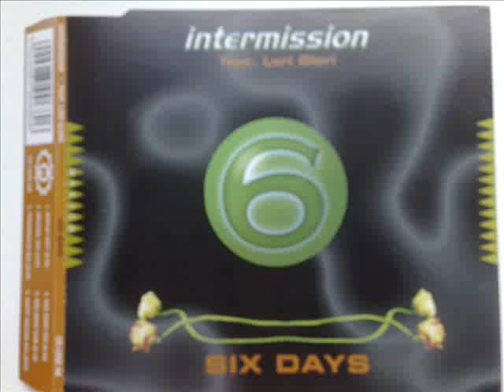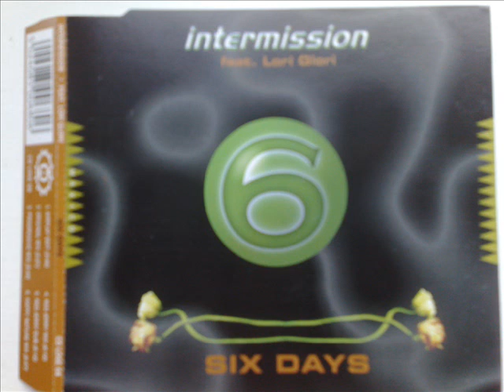Intermission feat. Lori Glori - Six Days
Extended mix
Thankyou Dennis for the MP3 of this track. much appreciated :o)